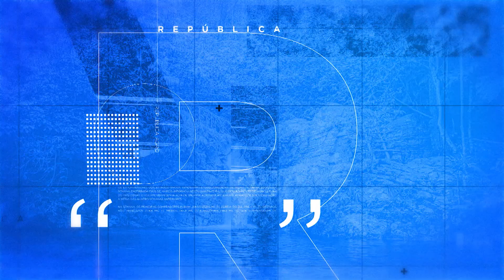República Agro com Carlos Ortiz | AgroMais